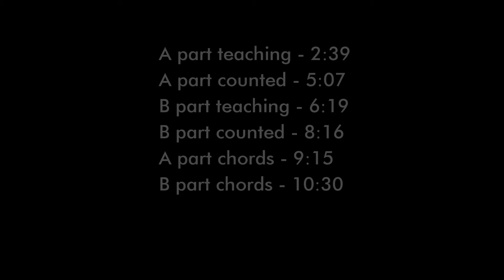Loch Tay Boat Song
An enchanting traditional Scottish song or air.

Join the Celtic-Tune-of-the-Month Club! Learn one new Celtic tune each month. Not just any old tune you've heard at every session, but music that isn't heard all that much, but should be.
And if you enjoy the tune, don't forget to click "Like."

Want the sheet music? and MP3 practice recordings? Or would just like to help in spreading Celtic music?

For $1/month you get the video plus a lead sheet and MP3 of the melody.
For $5/month you get the video, AND the sheet music that includes two arrangements (easy and intermediate) for harp or piano, a lead sheet, AND MP3's of the melody and of both arrangements, you can download and play along with.